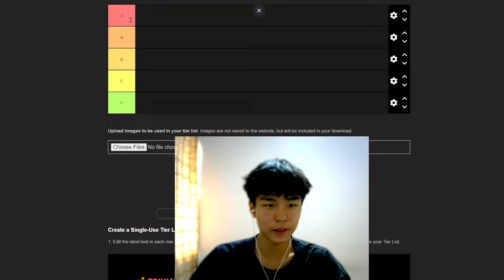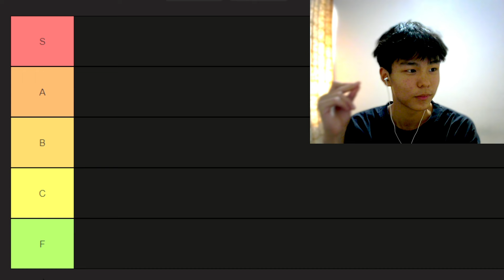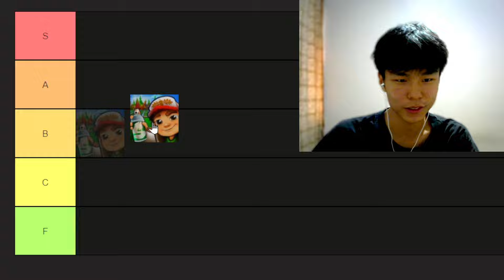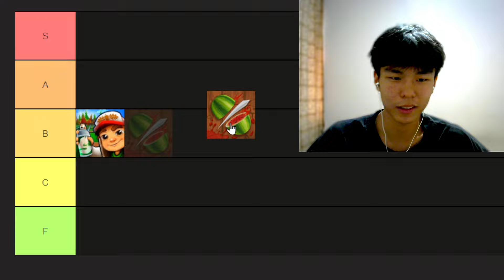Утасны тоглоомнуудыг туршив